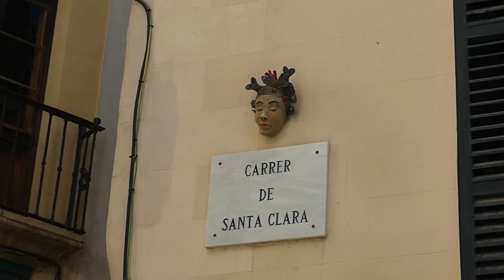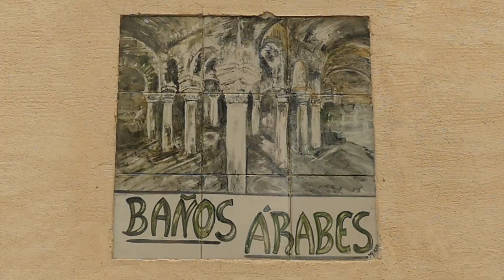PALMA DE MALLORCA: Toulky historickým centrem aneb Proč se dívat vzhůru? (4K)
Palma de Mallorca patří k nádherným španělským městům s množstvím architektonicky a historicky významných staveb. Hlavně její staré centrum. Pojďme se projít labyrintem ulic a najít některá zajímavá zákoutí.